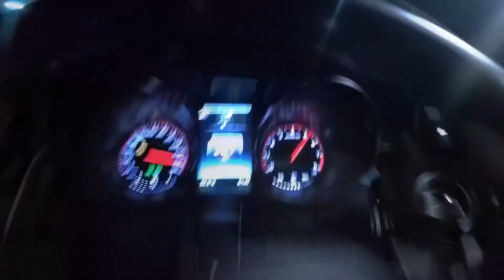Lil Nas / Old Town Road Ibrahim Inci Remix